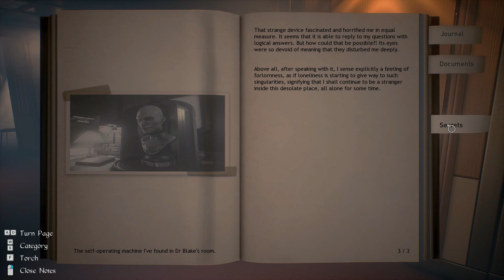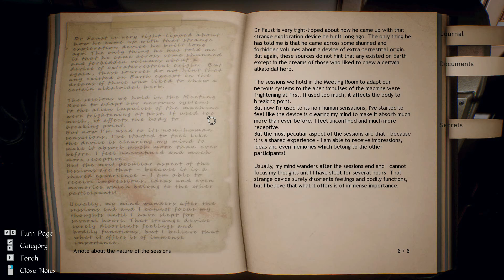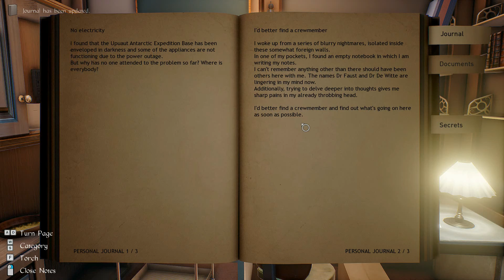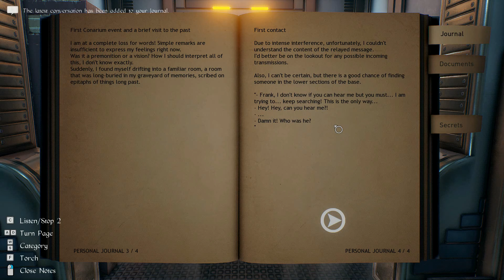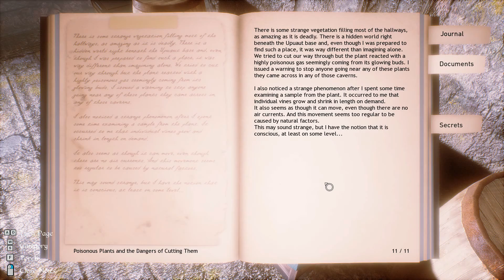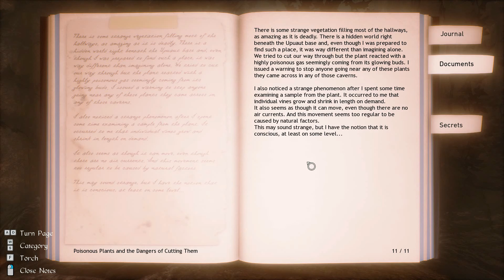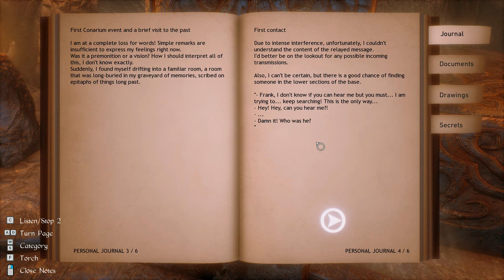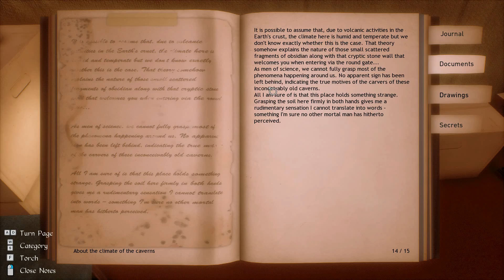Conarium Walkthrough Part 2 (no commentary)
My wife playing Conarium. No commentary.
Conarium is a chilling Lovecraftian game that follows the gripping story of four scientists and their endeavour to challenge what we normally consider to be the "absolute" limits of nature. Inspired by H.P. Lovecraft's novella At the Mountains of Madness, but largely set after the original story.

You, as Frank Gilman, open your eyes inside a room filled with strange, pulsating noises. Patterns of lights executing a Danse Macabre on the walls is presented by a queer device on the table. Having recalled nothing other than that you’re in Upuaut, an Antarctic base located near the South Pole, you find the place deserted and have a distinct feeling of something being terribly wrong. Somehow knowing that your memories cannot guide you enforces a strange feeling of vulnerability, a familiar yet alien sensation of being a part of a peculiar whole... Soon you will discover that having used the device during the expedition, you have died but then returned subtly changed, speaking of strange memories and of strange places. You have lost something important or gained something sinister...

Explore the Antarctic base, as well as dreams and visions. Study clues and unlock secrets, whilst avoiding macabre beings at all cost.

Key features:

    A deep and suspense-filled Lovecraftian story with lots of secrets and Easter eggs.
    Ominous but wonderful graphics created with Unreal Engine 4.
    Multiple endings.
    A haunting and atmospheric soundtrack.

Powered by Unreal Engine 4, Conarium aims to bring cutting-edge visuals for a more immersive storytelling and gaming experience.

System Requirements

    Minimum:
        Graphics: NVIDIA® GeForce® GTX 480/570/670, ATI Radeon HD 5870/5850
        Additional Notes: Using an AMD Crossfire setup might result in performance issues. 4:3 Resolutions are not supported

-- Conarium Walkthrough (no commentary) --